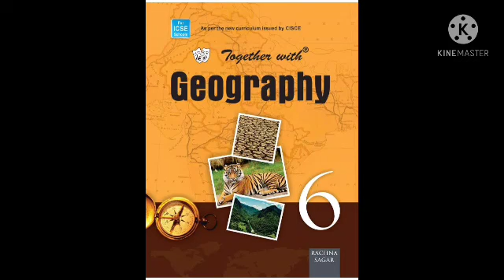THOZHILVARTHA GEOGRAPHY FACTS